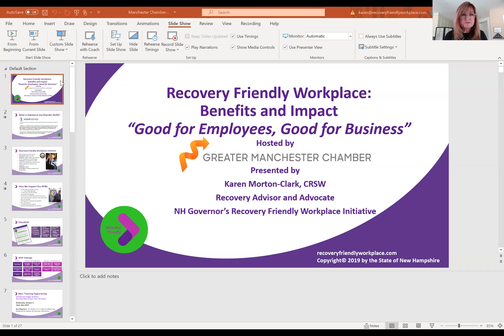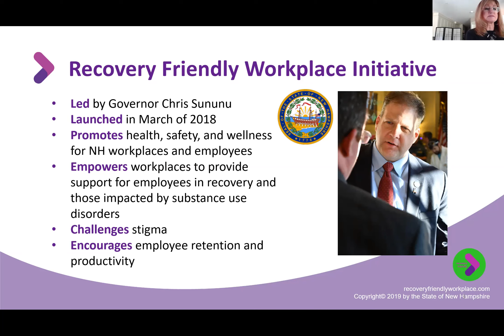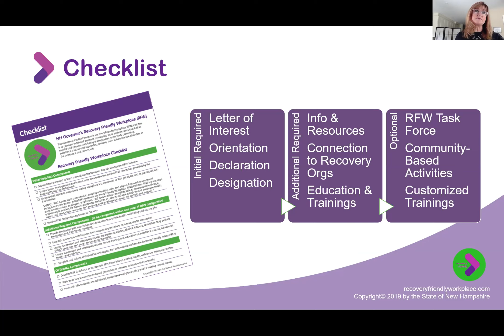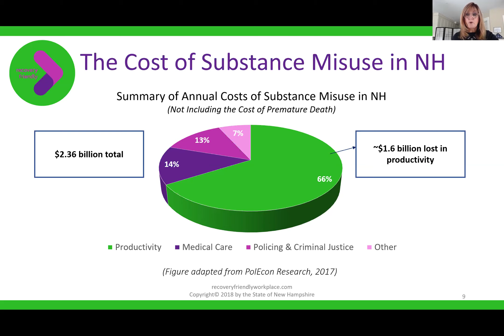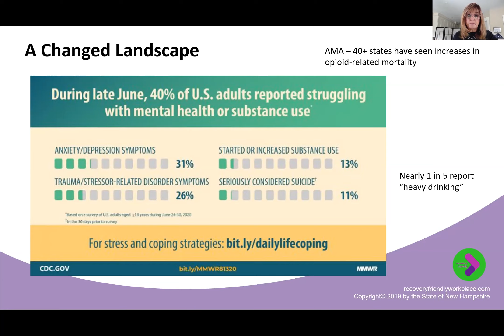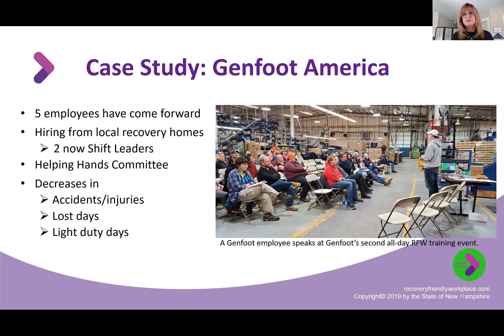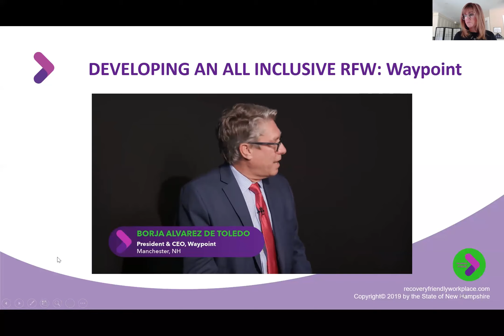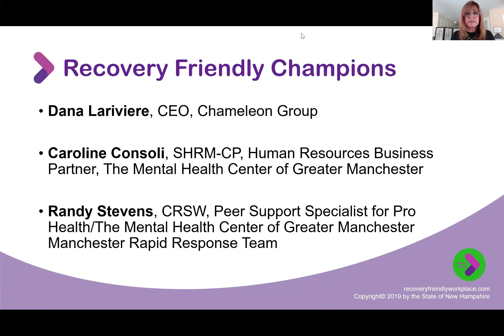Recovery Friendly Workplace: Impact & Benefits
Hear from Recovery Friendly Workplaces how they are creating change, challenging stigma, and increasing employee productivity/retention through the RFW initiative.